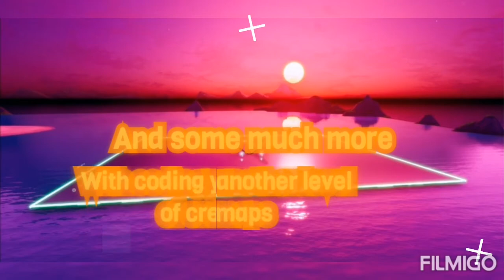Creative Support trailer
If you want me to start a series explaining how to use creative coding I need to reach 1000 subscribers. Hope you will help me